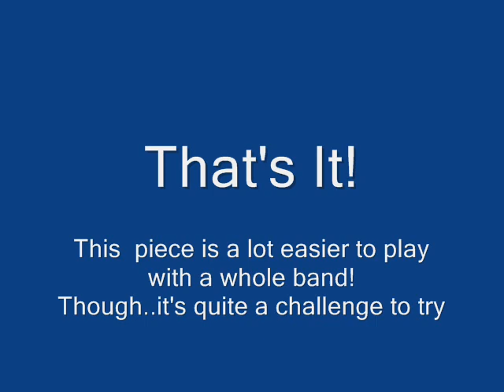Sylvia Focus on Hammond A100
Also watch:
for the organ as it's supposed to be. Here I do everything at once , which is quite difficult to do.  At the end I tried to improvise a bit.